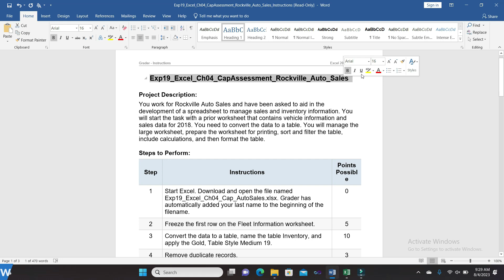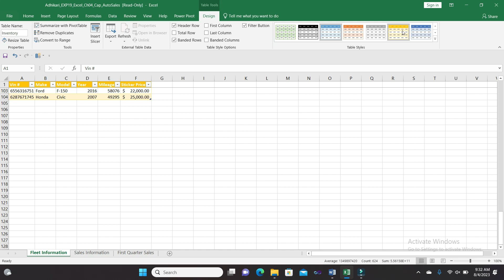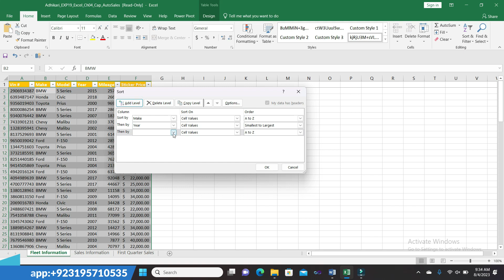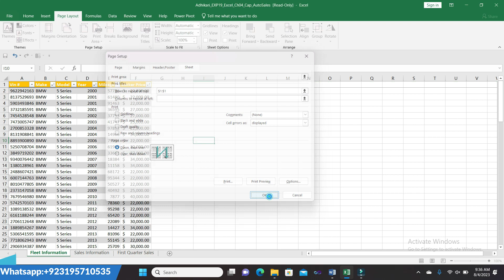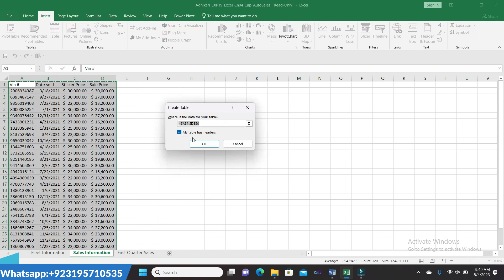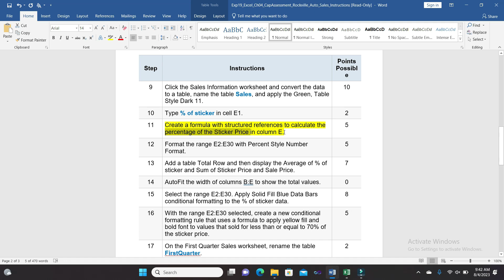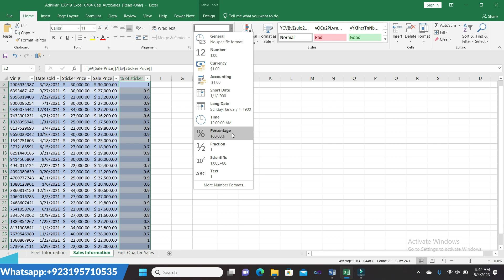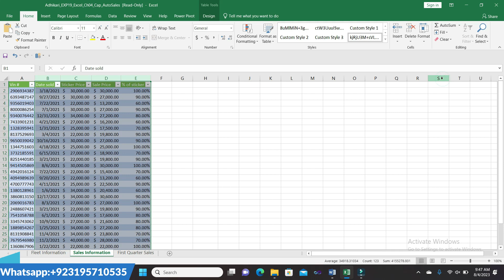Exp19_Excel_Ch04_CapAssessment_Rockville_Auto_Sales | Chapter 04 CapAssessment Rockville Auto Sales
SAM Keywords
independentproject4- 6

IntegratedProject_1 - LaundryUProposal
COMPREHENSIVE FINAL EXAM (2HR 60Qs)
Exp22_Excel_Ch04_Cumulative - Insurance Claims 1.1
GO19_AC_COMP_GRADER_CAP1 - Front Range 1.1
Exp19_Access_Ch04_ML1 - Hotel Chain 1.0
Exp19_Access_Ch04_Cap - Foodies Forms and Reports 1.2
PowerPoint introductory capstone 1 winter products Or PowerPoint_Capstone1_Winter_Products
Exp22_Word_AppCapstone_IntroAssessment - Research 1.1

Exp19_Excel_Ch04_CapAssessment_Rockville_Auto_ Sales

Project Description:
You work for Rockville Auto Sales and have been asked to aid in the development of a spreadsheet to manage sales and inventory information. You will start the task with a prior worksheet that contains vehicle information and sales data for 2018. You need to convert the data to a table. You will manage the large worksheet, prepare the worksheet for printing, sort and filter the table, include calculations, and then format the table.

1 Start Excel. Download and open the file named Exp19_Excel_Ch04_Cap_AutoSales.xlsx. Grader has automatically added your last name to the beginning of the filename.